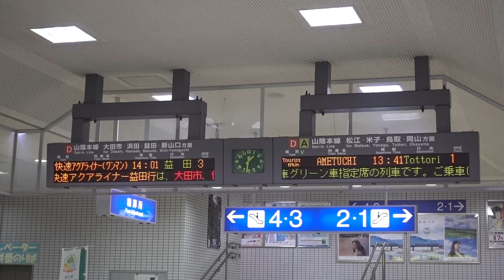20190721 快速あめつち鳥取行き 出雲市駅電光掲示板